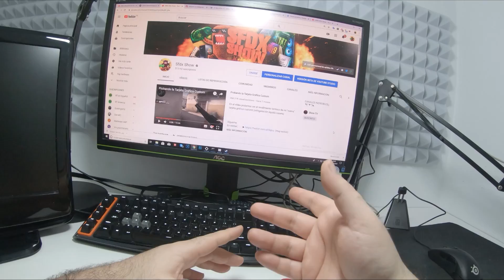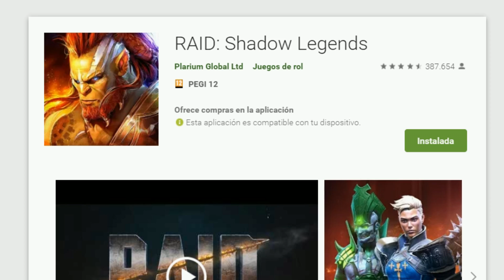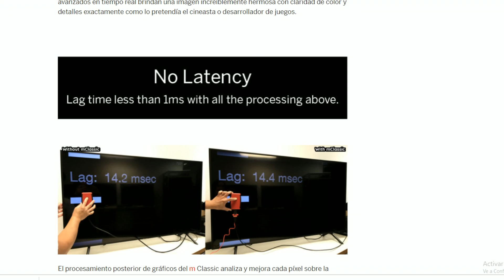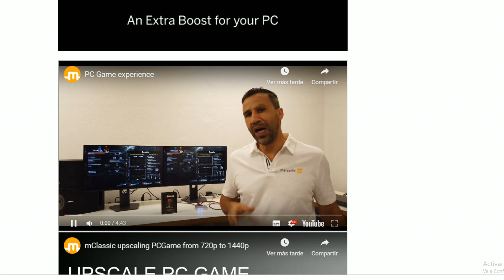¿¿Mejores Gráficos SIN perder FPS?? 😱 ¿Es posible?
En el video podemos ver el primer procesador de gráficos plugin and play del mundo! realmente merece la pena?

Consigue 30 días de Amazon gratis ; (Esto ayuda al canal!)  :D

Información de mi ordenador a día 20/09/2018

Tarjeta gráfica► NVIDIA Star Wars TITAN Xp Collector's ◄
Placa base; ►Xeon Boards   [ X8DTL-6 ] ◄
Procesador ; ►Intel xeon x5690 4.5Ghz X2◄
Ram,; ►24 gb : Hynix  PC3-10600R ECC Server RAM  ◄
Disipador: ►2x Evga 400-HY-CL11-V1◄
Memoria principal/sistema : ►Kingston HyperX Predator M.2 SSD 240GB + Adaptador PCIe◄
Memoria secundaria; ► ◄2 TB Seagate Barracuda ◄
EXtras; ►adaptador usb 3.0 y 3.1 tipo c PCI◄
Fuente de alimentación ;►Nzxt 850 inteligente digital◄
Caja : Cooler master! H500M
Silla;: DXRACER OH/RV001/NR
Monitor: G2460pg Gsync 144 hz